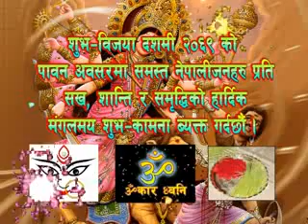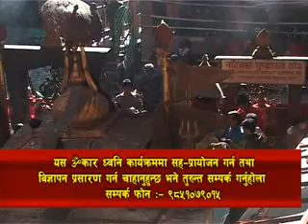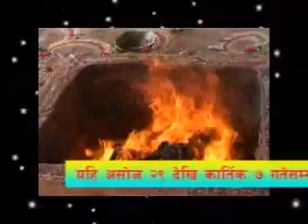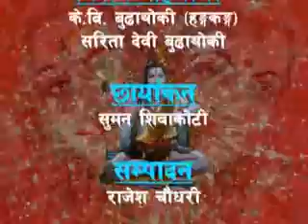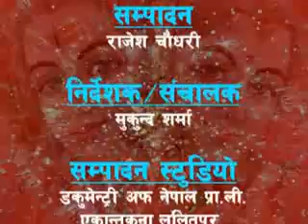Omkar Dhoni NTV, kartik 1 Dashai Bisesh Episode ...(official)